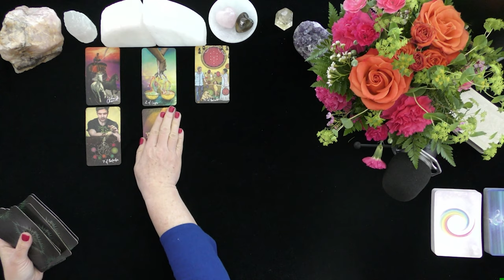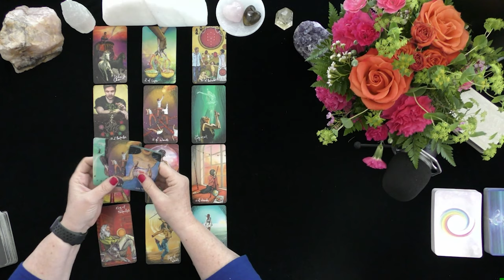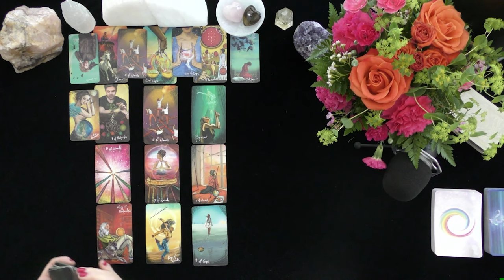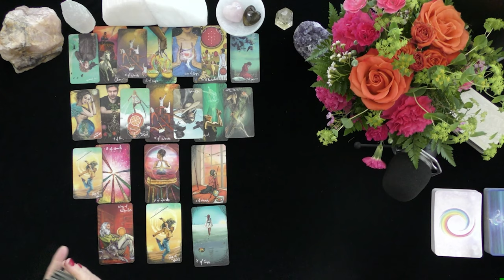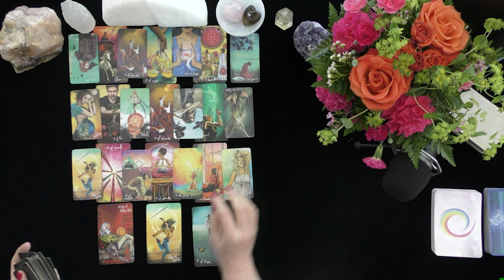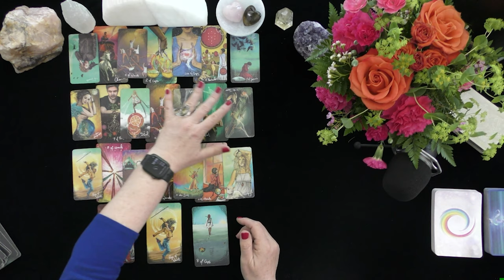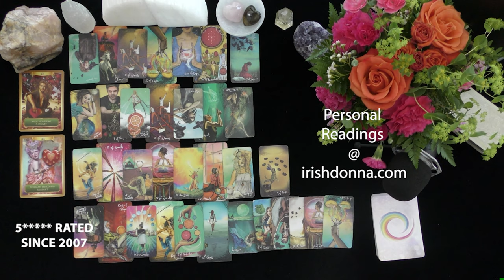CANCER~FEELING VERY GUILTY!~TOP SECRET CROSS WATCHER'S VIDEO~LOVE TAROT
CANCER~FEELING VERY GUILTY!~LOVE TAROT2021, TODAY, LOVE TAROT READING; MAY; TIMELESS, LOVE TAROT READING, ACCURATE
5.0 RATED! 7504+ REVIEWS 22782 + ONLINE READINGS

OPTIONS INCLUDE{
20 MINUTE VIDEO READING: LOVER'S THOUGHTS FEELINGS, INTENTIONS, & ACTIONS $ 60.
25 MINUTE EX-RETURN VIDEO READING?  $ 75.00
20 MINUTE TELEPHONE READING $ 60.
30 MINUTE EMERGENCY (GUARANTEED WITHIN 24 HOURS OF YOUR PURCHASE TIME LOCAL TO ME. $180.